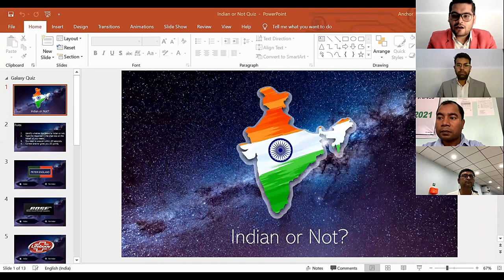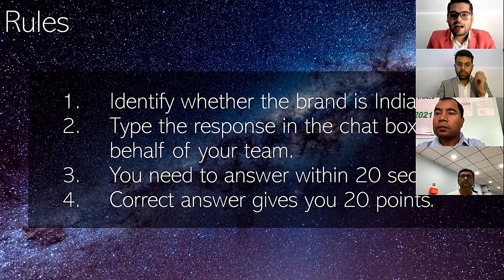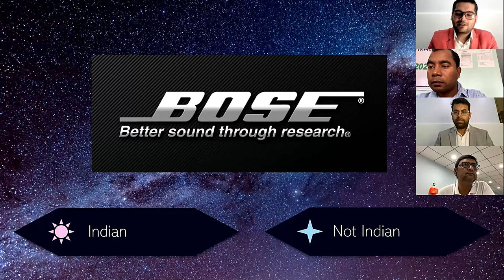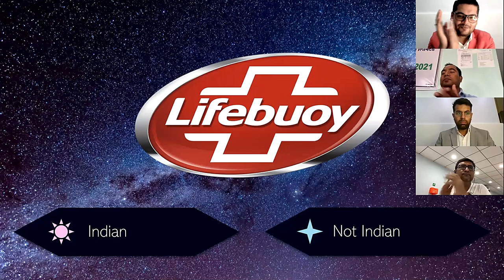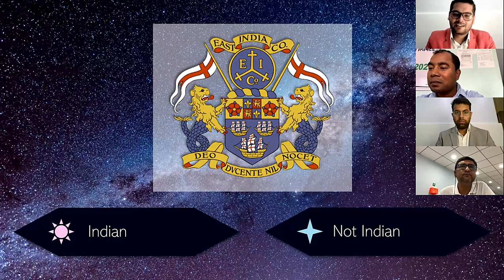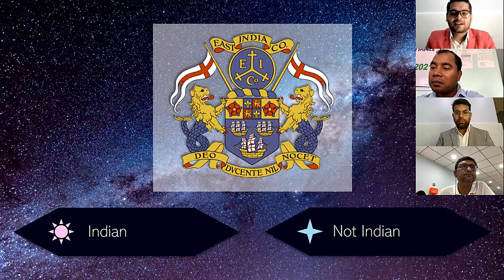Virtual Meeting Game Indian or Not by Anchor Gaurav aka Ungli Baba for Powergrid India